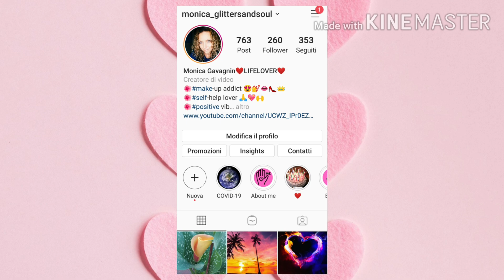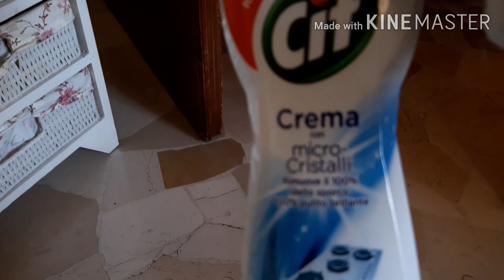PULIZIA E RIORDINO CAMERA | MOBILETTO MAKEUP | Monica Glitters and Soul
MOBILETTO MAKEUP ( ora costa di più ! )

ROBOT ASPIRA PAVIMENTI iLife

CONFEZIONE TRIPLA CIF MICROCRISTALLI

PROVA GRATUITA AMAZON PRIME (spedizioni in un giorno e no spese di spedizione)

TUTTI I PRODOTTI RECENSITI SUL MIO CANALE RIFLETTONO SOLO LA MIA PERSONALE E TRASPARENTE OPINIONE.